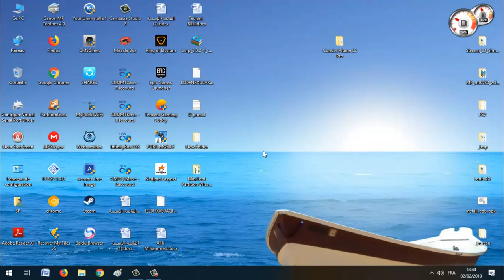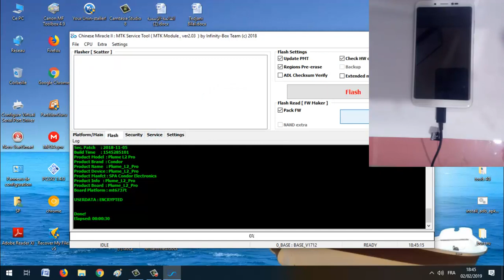Condor L2 PRO CM2 read info Firmware+ Flash+ frp+ imei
LINK  :
firmware

Infinity-Box Chinese Miracle MediaTek Service Module [ MTK ] v2.03

Load IDBase v123080 Ok!

Operation : Identify [ v2.03 ]

1. Make sure device is powered off. Power off, if need. Wait 20 seconds after
2. Insert USB cable in phone
Waiting for device connection ...

PTFN : MediaTek PreLoader USB VCOM (Android) (COM11)
MODE : PRELOADER PORT
PORT : 11
Waiting BOOT ack ...
PRELOADER : ACK confirmed!
BROM : Init BROM
BROM init passed!
     CHIP : MT6735 , SBID : 0x8A00 , HWVR : 0xCC00 , SWVR : 0x0000
     TYPE : LEGACY MTK
BROM : SecLevel : 0x00000000
BROM : SecMode  : PLAIN [+PRL]
BROM : PRELOADER PORT
MODE : 0_base : BASE_v1712 | Manual : Disabled
Fail to disable Dog!
AGENT : Look for suitable BootChain in DA ...
AGENT : MTK_AllInOne_DA.bin
AGENT : Found MT6735
AGENT : MTK_DOWNLOAD_AGENT
     BROM : Sending 1st DA ...
BROM : DA sent
BROM :Transfer control to DA ...
     DA : AGENT started!
NAND : DEVICE NOT FOUND
eMMC : OK
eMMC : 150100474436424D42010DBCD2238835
DAInf: 4 : 2 : 155
     DA : DRAM ready!
DA : BOOT to 2nd DA ...
DA : Receiving HW info

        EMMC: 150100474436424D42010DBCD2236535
        EMMC: VEN : SAMSUNG | OEM : 01 | DEV : GD6BMB
        EMMC:
              BOOT1  : 0x00400000 [ 4,00 MB ]
              BOOT2  : 0x00400000 [ 4,00 MB ]
              RPMB   : 0x00400000 [ 4,00 MB ]
              USER   : 0x747C00000 [ 29,12 GB ]

        SRAM: 0x00020000 [ 128,00 KB ]
        DRAM: 0xC0000000 [ 3,00 GB ]

        CHIP : MT6735 , SBID : 0x8A00 , HWVR : 0xCC00 , SWVR : 0x0000 , EVOL : 0x0000

        RNID : 1CD49E8BC1537E062B37BD1097265C9E

 STATUS : BLANK FLASH
 BSTYLE : EMMC FLASH BOOT

DA : USB : HIGH-SPEED

Boot done!

Patch Level    : O11019
Display ID     : SP633_V09_20181220
Ver. CodeName  : REL
Ver. Release   : 8.1.0
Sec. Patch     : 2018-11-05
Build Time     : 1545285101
Product Model  : Plume L2 Pro
Product Brand  : Condor
Product Name   : Plume_L2_Pro
Product Device : Plume_L2_Pro
Product Manfct : SPA Condor Electronics
Product Info   : Plume_L2_Pro
Product Board  : Plume_L2_Pro
Board Platform : mt6737t

USERDATA : ENCRYPTED

Done!
Elapsed: 00:00:22